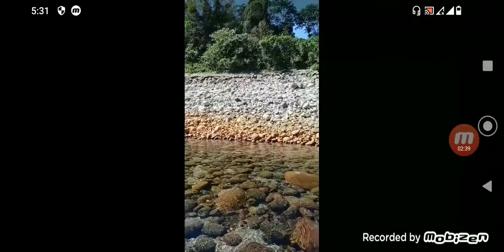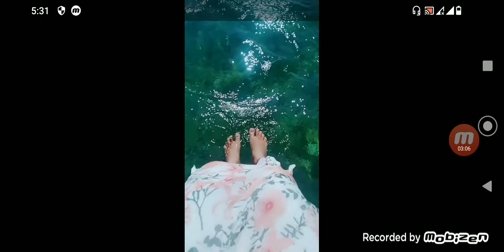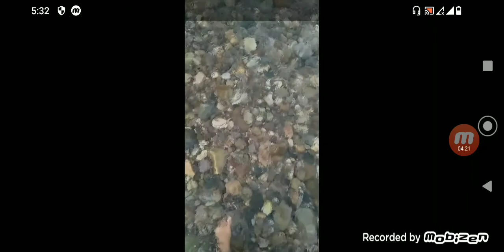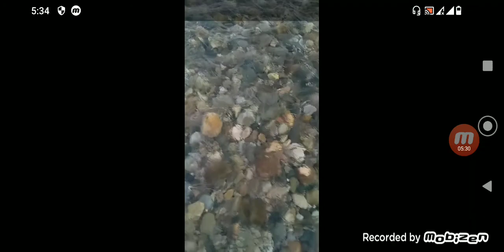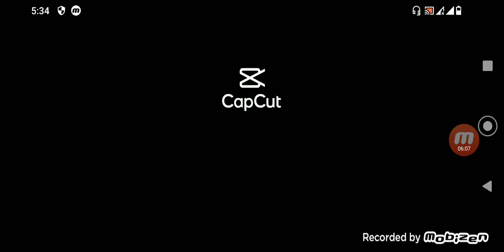সিলেট ভিজিট | সিলেট জাফলং | সিলেট সাদা পাথর | Rimu & Wasika Vlogs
সিলেট ভ্রমন করার আগে ভিডিওটা দেখে নিন। তাহলে আপনি খুব সহজেই সিলেটে ভ্রমন করতে সুবিধা পাবেন।
সিলেট ভিজিট | সিলেট জাফলং | সিলেট সাদা পাথর |